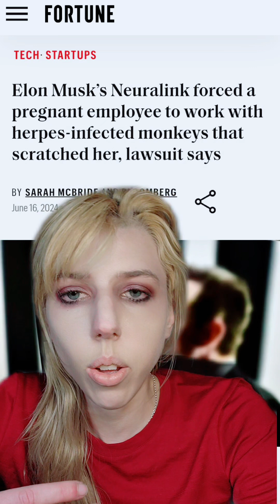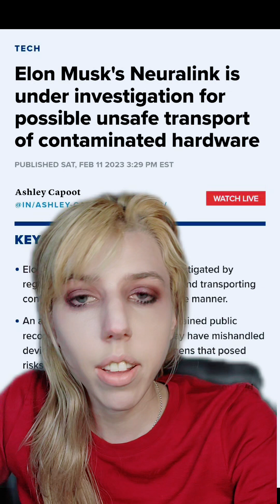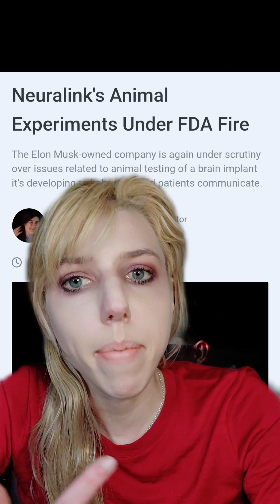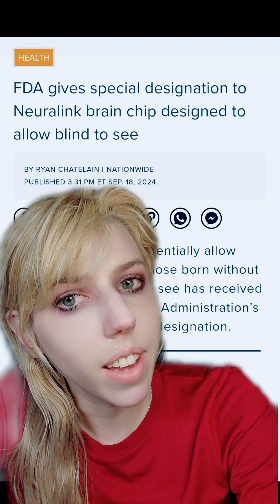Neuralink moves forward with human experiments despite mounting controversy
If you need help finding any of this information let me know.

This information was surprisingly difficult to find.